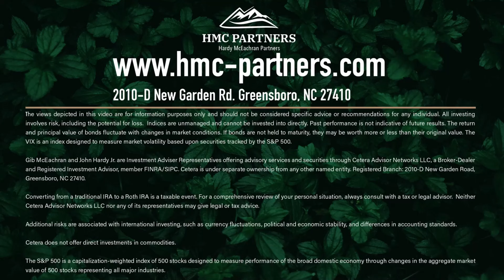Money Matters | October 20, 2022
We try to maintain optimism, but we expect to see more downturn. The overall tone is cautious and probably will be until 2023. Defense, consumer staples, and energy are all equities we continue to look into., being as knowledgeable as we can to bring that knowledge to you.